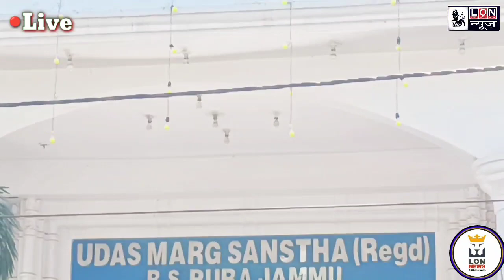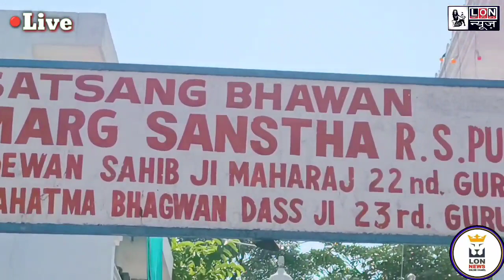The Majestic Celebration of the 25th Nirvana Diwas Revealed